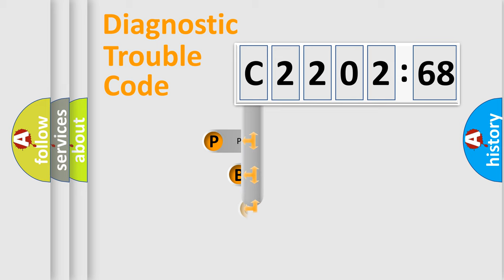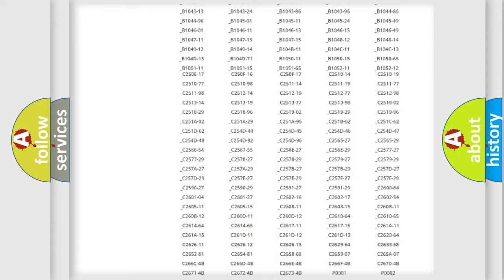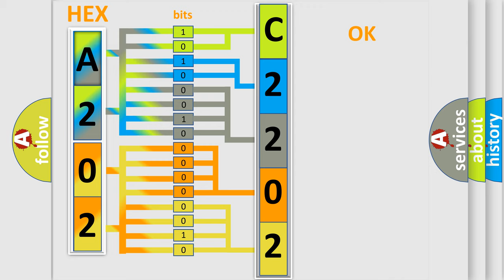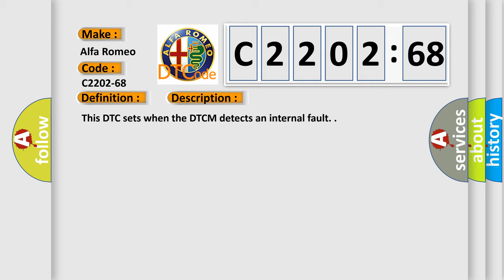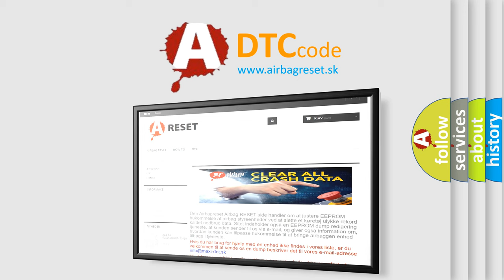DTC Alfa-Romeo C2202-68 Short Explanation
Contents:
0:21 Basic DTC analysis according to OBD2 protocol standard.
1:48 Insight into programming
2:58 A diagnostically understandable description of the Diagnostic Trouble Code
3:05 Basic error definition

Make:
Alfa Romeo
Code:
C2202-68
Definition:
Ecu Fault: Non Volatile Memory Data Corrupt - Event Information
Description:
Failure Type:
Event Information